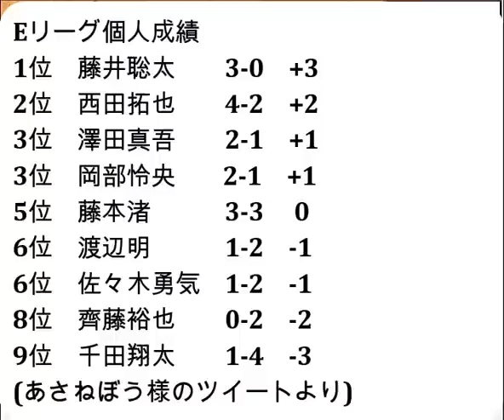将棋対局速報▲西田拓也五段ー△藤井聡太竜王 ABEMAトーナメント2023 予選Eリーグ第二試合 第８局[三間飛車]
2023年7月15日の将棋対局情報(詳細は次の動画で随時更新!)

ABEMAトーナメント2023 予選Eリーグ第二試合
▲西田拓也五段△藤井聡太竜王
藤井聡太竜王が勝ち、チーム藤井が勝利しました。

7/15の対局結果
霧島酒造杯第45期女流王将戦本戦トーナメント１回戦 第７局
[終局](勝)▲中井広恵女流六段△室田伊緒女流二段
[終局]▲齊藤裕也四段△藤本 渚四段(勝)
[終局]▲千田翔太七段△藤井聡太竜王(勝)
[終局]▲齊藤裕也四段△西田拓也五段(勝)
[終局](勝)▲西田拓也五段△澤田真吾七段
[終局](勝)▲藤井聡太竜王△藤本 渚四段
[終局]▲千田翔太七段△澤田真吾七段(勝)
[終局](勝)▲澤田真吾七段△藤本 渚四段

7月18日      佐々木大地七段 第94期ヒューリック杯棋聖戦  第４局
7月25-26日   佐々木大地七段 第64期王位戦七番勝負  第３局
8月1日       佐々木大地七段 第94期ヒューリック杯棋聖戦  第５局
8月15-16日   佐々木大地七段 第64期王位戦七番勝負  第４局
8月22-23日   佐々木大地七段 第64期王位戦七番勝負  第５局
9月5-6日     佐々木大地七段 第64期王位戦七番勝負  第６局
9月19-20日   佐々木大地七段 第64期王位戦七番勝負  第７局